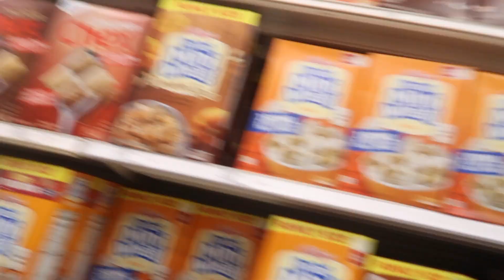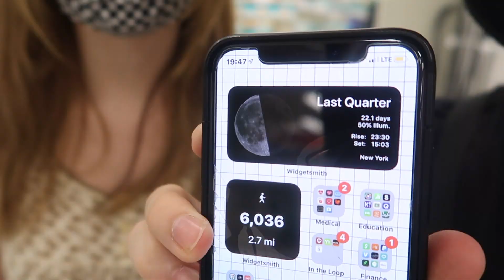HE'S THE BEST TROMBONE PLAYER ALIVE!!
Join the family.  Be different

lol kinda dramatic but he's good

I'm a vlog channel striving to promote positive messages.